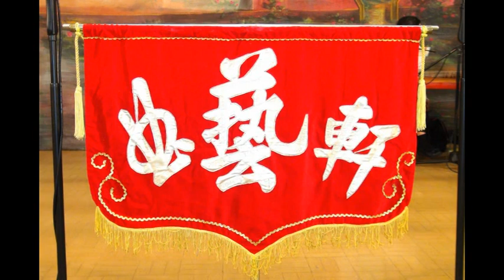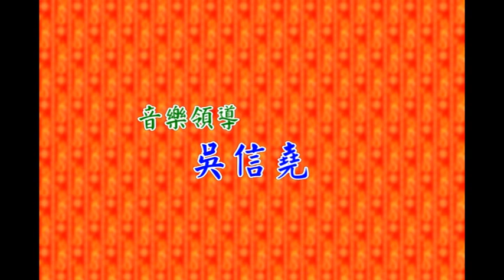郭月松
泣血水繪園